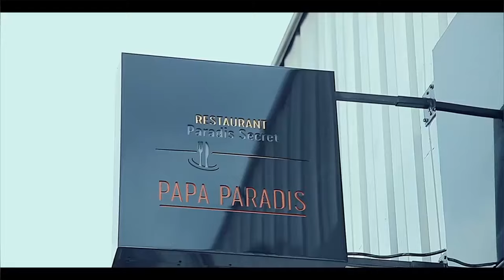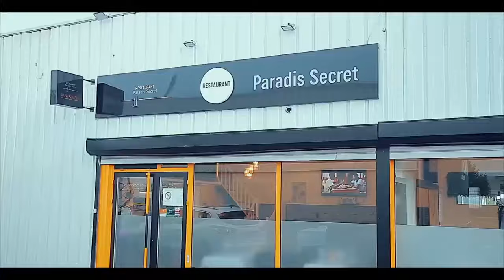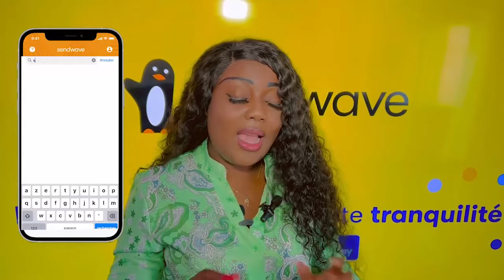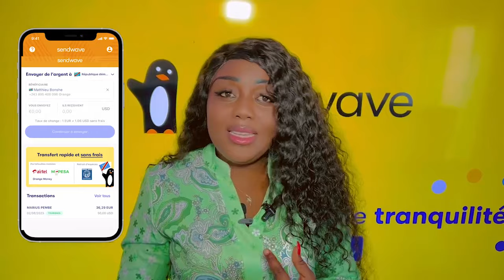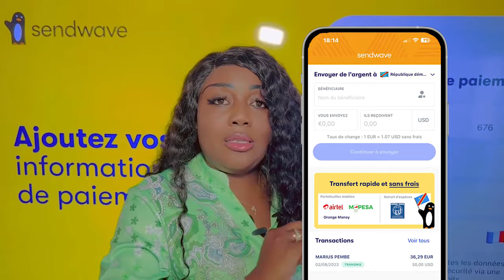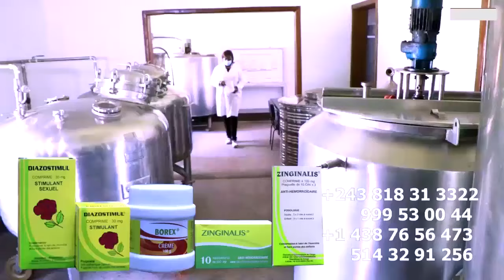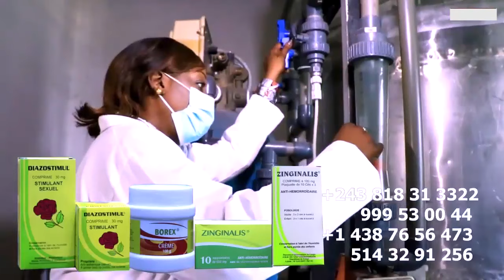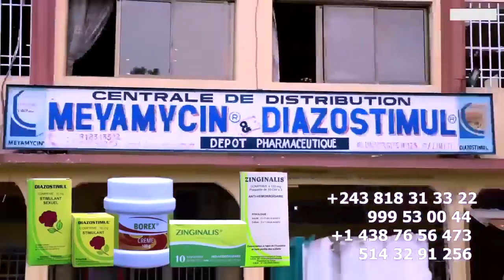MAIN NOIR Sur SOLD OUT De FERRE , FALLY Et SOULEY Ba TRUQUE Ba BILLETS LITEYA KANDA A REAGIR MABE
MAIN NOIR Sur SOLD OUT De FERRE GOLA Na ADIDAS ARENA  , FALLY Et SOULEY KAHUKA Ba Truqué  Ba BILLETS, LITEYA KANDA A REAGIR MABE EMPIRE DU MAL En ACTION